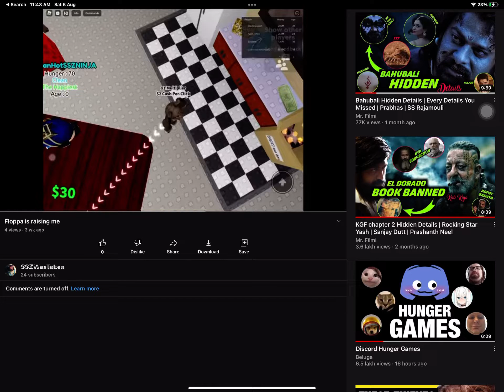Caption in my videos